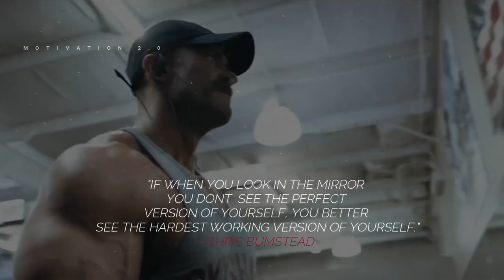CHRIS BUMSTEAD Motivation 2021🏆 Gym Class Heroes Stereo Hearts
"show day"
"OLYMPIA"
"CLASSIC PHYSIQUE"
"BODYBUILDING"
"CBUM"
"CHRIS BUMSTEAD"
"FULL DAY OF EATING"
"diet"
"meal prep"
"food"
"POSING"
"physique update"
"LEG DAY"
"quads"
"physique"
"update"
"back workout"
"training"
"lats"
"traps"
"thick back"
"build a wide back"
"cbum"
"olympia"
"classic physique"
"bodybuilding"
"fitness"
"vacuum pose"
"tips"
"advice"
"gains"
"shredded"
"get lean"
"lose body fat"
"ARM DAY"
"biceps"
"triceps"
"bench press"
"vlog"
"CHEST DAY"
"top 5 Mr.olympia champion"
"gym motivation"
"fitness motivation"
"gym"
"motivation"
"fitness"
"bodybuilding"
"workout"
"fochby"
"shoulders workout"
"arms workout"
"men's physique motivation"
"posing"
"full posing"
"men's physique posing"
"show day"
"OLYMPIA"
"CLASSIC PHYSIQUE"
"BODYBUILDING"
"CBUM"
"CHRIS BUMSTEAD"
"diet"
"meal prep"
"food"
"POSING"
"physique update"
"LEG DAY"
"quads"
"physique"
"update"
"back workout"
"training"
"lats"
"traps"
"thick back"
"cbum"
"olympia"
"classic physique"
"bodybuilding"
"fitness"
"vacuum pose"
"tips"
"advice"
"gains"
"shredded"
"get lean"
"lose body fat"
"ARM DAY"
"biceps"
"triceps"
"bench press"
"vlog"
"CHEST DAY"
"show day"
"OLYMPIA"
"CLASSIC PHYSIQUE"
"BODYBUILDING"
"CBUM"
"CHRIS BUMSTEAD"
"diet"
"meal prep"
"food"
"POSING"
"physique update"
"LEG DAY"
"quads"
"physique"
"update"
"back workout"
"training"
"lats"
"traps"
"thick back"
"cbum"
"olympia"
"classic physique"
"bodybuilding"
"fitness"
"vacuum pose"
"tips"
"advice"
"gains"
"shredded"
"get lean"
"lose body fat"
"ARM DAY"
"biceps"
"triceps"
"bench press"
"vlog"
"CHEST DAY"
"show day"
"OLYMPIA"
"CLASSIC PHYSIQUE"
"BODYBUILDING"
"CBUM"
"CHRIS BUMSTEAD"
"diet"
"meal prep"
"food"
"POSING"
"physique update"
"LEG DAY"
"quads"
"physique"
"update"
"back workout"
"training"
"lats"
"traps"
"thick back"
"cbum"
"olympia"
"classic physique"
"bodybuilding"
"fitness"
"vacuum pose"
"tips"
"advice"
"gains"
"shredded"
"get lean"
"lose body fat"
"ARM DAY"
"biceps"
"triceps"
"bench press"
"vlog"
"CHEST DAY"